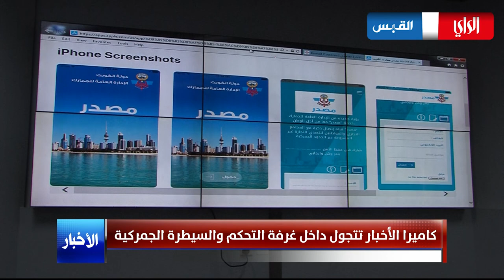جولة خاصة داخل غرفة التحكم والسيطرة الجمركية